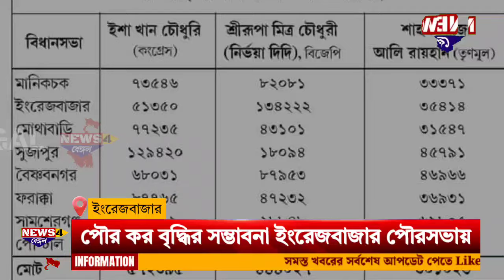Malda English Bazar News:ইংরেজবাজারে তৃণমূলের ধরাশায়ীর পর পৌর এলাকায় পৌর কর বৃদ্ধির অভিযোগ বিরোধীর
লোকসভা নির্বাচনে ইংরেজবাজারে তৃণমূলের ধরাশায়ীর পর পৌর এলাকায় পৌর কর বৃদ্ধির অভিযোগ তুলে সরব বিরোধীদল। বাড়তে পারে তিনগুণ হারে পৌর কর। বিরোধী সিপিএম বিজেপির অভিযোগ নির্বাচনে শাসক দল এই এলাকায় ধরাশায়ী হয়েছে যার ফলে প্রতিহিংসার কারণে ফল বেরোনের পরই পৌর করের বোঝা চাপাচ্ছে তৃণমূল পরিচালিত পৌরসভা।